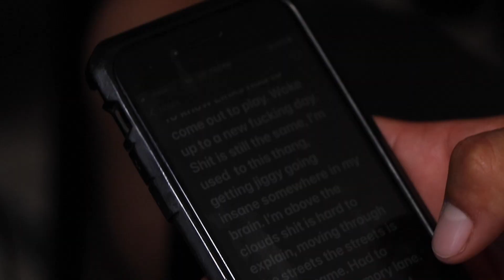Barrio Frontera Documentary - Border Dreams - Link$ & Juax O.C. (Directed By Damien)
A documentary that showcases the talented members of Barrio Frontera, Link$ and Juax O.C.     Showing the many years behind their craft, they only have got better and want to spread their music even more beyond the border of El Paso, TX.